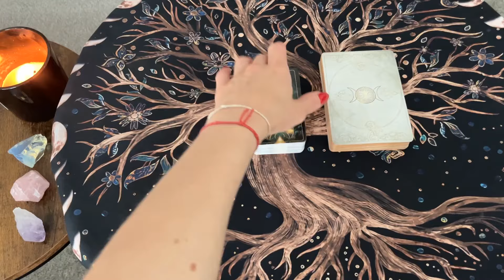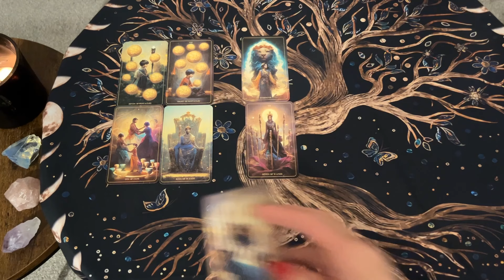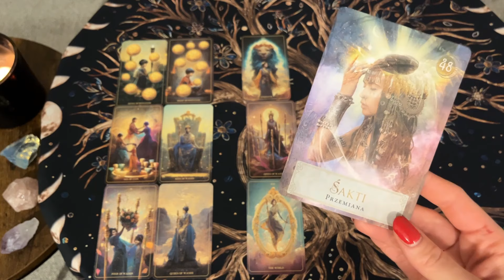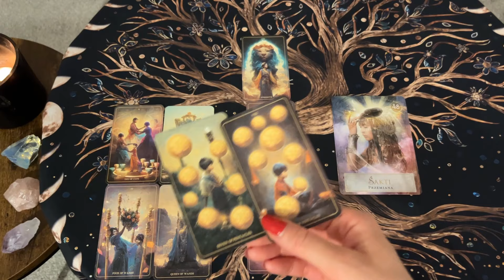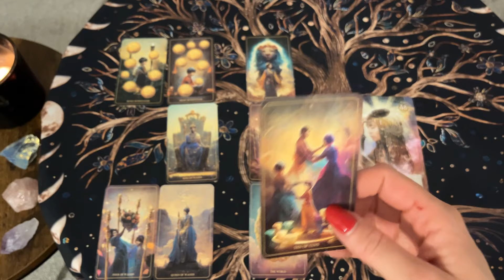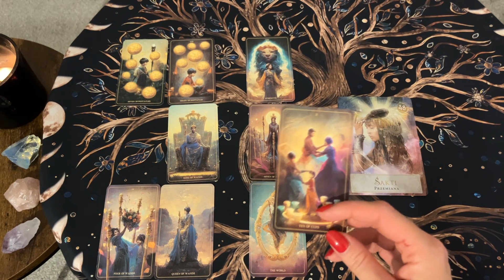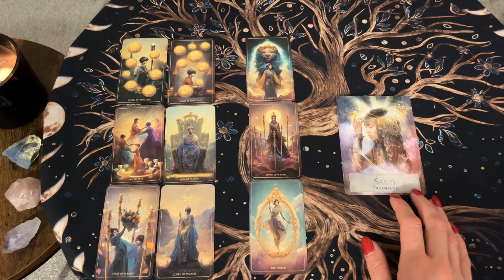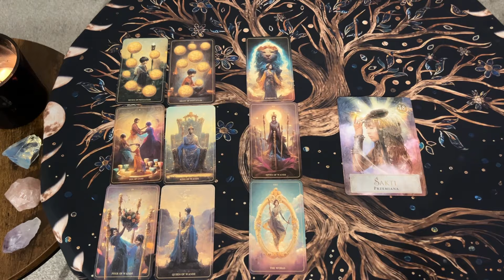Waga ♎️ Czerwiec 2024 ✨ Przemiana ✨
♎️ Witam serdecznie wszystkie zodiakalne Wagi na waszym czytaniu z kart tarota na Czerwiec 2024 składającym się z dwóch rozkładów na sferę miłosną: dla singli i wszystkich tych, którzy są w relacji oraz na sferę zawodową.
Dodatkowo mam dla Ciebie również kartę Wyroczni 😊 .

Pamiętaj, że jest to czytanie ogólne zawierajace energię wszystkich zebranych tu osób, a więc nie zapominaj o zachowaniu zdrowego dystansu.
Wynieś z tego czytania to co czujesz, ze rezonuje z Twoją sytuacją, karty potraktuj jako wskazówki, czy ostrzeżenia 😉 .

Dziękuje za każdy like, komentarz i subskrypcje.
Motywuje mnie to do dalszego działania 🫶

🔹Przypominam, że możecie obejrzeć czytanie na rok 2024 dla każdego znaku zodiaku zawierające po jednej karcie na każdy miesiąc, pokazujący główną energetykę.

🔹Zajrzyjcie również w moja dalsza przestrzeń 🫶

🔹Jeśli jesteście zainteresowani czytaniami prywatnymi zapraszam do kontaktu przez Instagram lub Facebook, link powyżej 😊💌